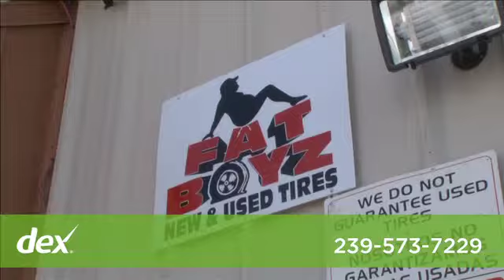Dex/Fat Boyz Auto Repair